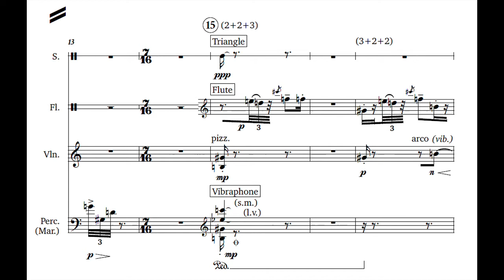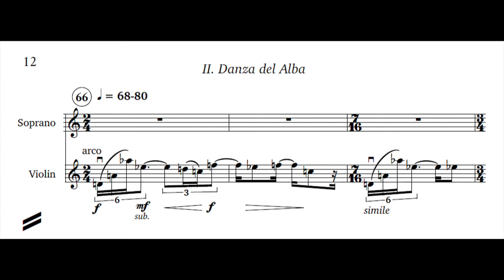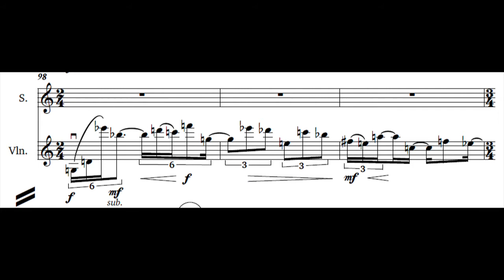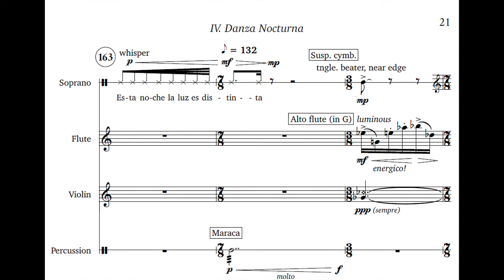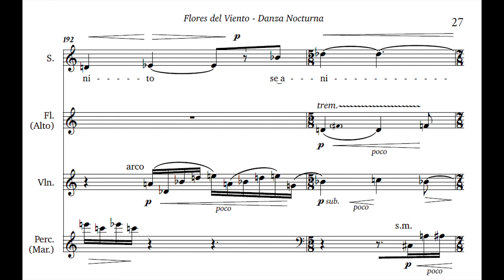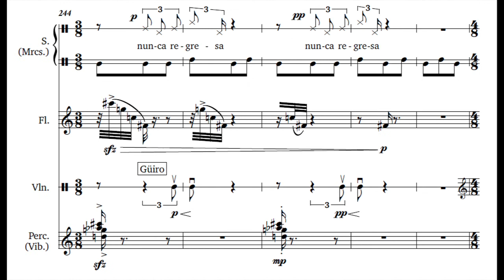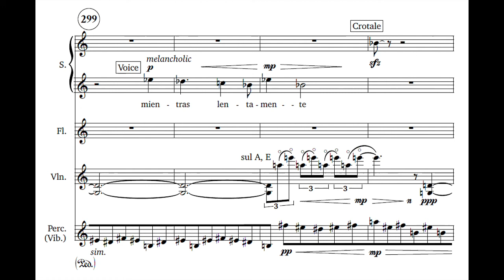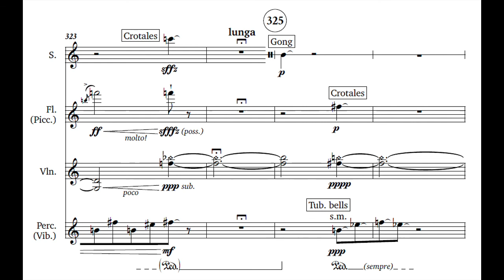Flores del Viento III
Flores del Viento III, in a recording on Ravello Records with Jamie Jordan - soprano, Joanna Bassett - flute, Pia Liptak - violin, Tomasz Arnold - percussion, and Jerry Hou - conductor.

*Note: revisions made to the score after this recording will account for a couple of minor discrepancies between score and recording

Program listing

I. Invocación
II. Danza del Alba
III. Danza del Sueño Ligero
IV. Danza Nocturna
V. El Río Pasa
VI. Danza del Fuego / Arrullo de Muerte

Program note

Flores del Viento III is a setting of poems based on the myth of Quetzalcóatl, a Pre-Hispanic Mesoamerican deity whose name means “feathered serpent” in Nahuatl. The poems were written by my sister, Laura Zohn Muldoon, with the exception of “El Río Pasa”, an ancient Otomí poem translated by Angel Garibay. The original version of the work was composed in 1990. It was adapted for the present configuration at the request of Paul Vaillancourt and Andrée Martin, of The Furious Band, in 2003. The work was revised slightly in 2013 and 2017.

According to one version of the myth, an emissary of the rival god Tezcatlipoca tricks Quetzalcóatl into drinking mezcal. Inebriated by this drink, Quetzalcóatl profanes his own temple in a wild dance that culminates in the seduction of a young priestess. While the exhausted Quetzalcóatl sleeps, his unprotected people, the Toltecs, fall easy prey to the evil magic of Tezcatlipoca. With enchanting music, he lures the Toltecs towards a cliff, while they dance in a trance. Many fall to their death, while others are transformed into stones.

Overwhelmed by shame and despair upon awakening, Quetzalcóatl resolves to abdicate the leadership of the Toltecs. He journeys to the distant coast, where, dressed in his ceremonial attire, he sets himself on fire. As he burns, thousands of birds emerge from the jungle to surround him in frenzied flight. When the fire subsides, his pure heart, intact among the ashes, ascends to the heavens to become Venus, the morning star.